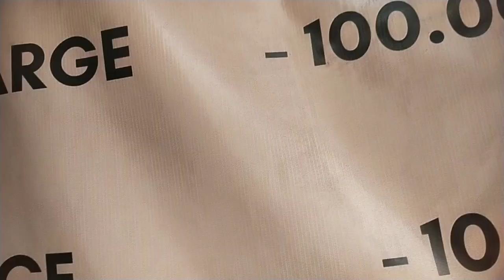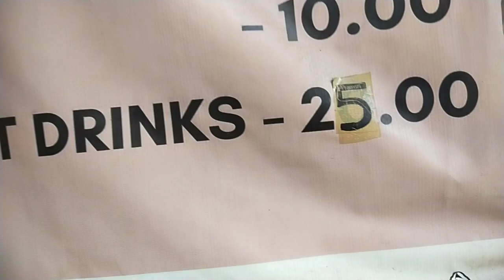Goto ng Batangas masarap nga ba?